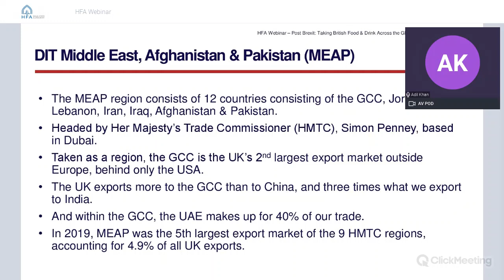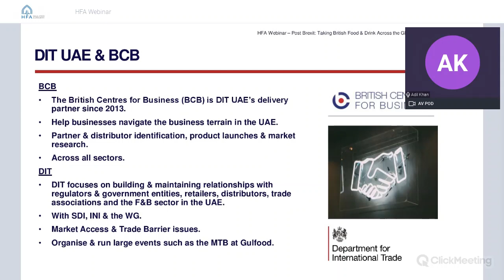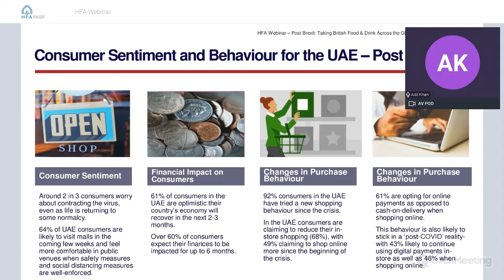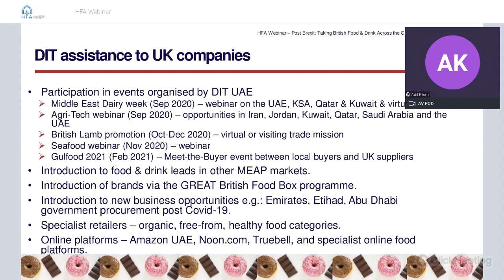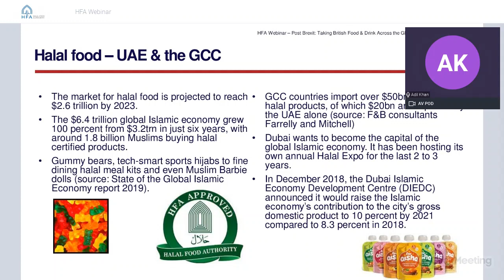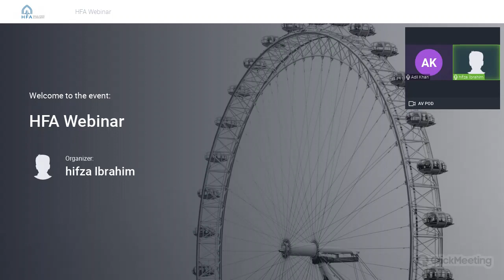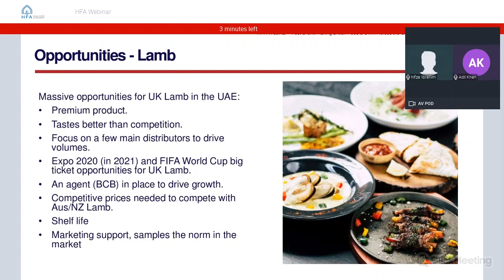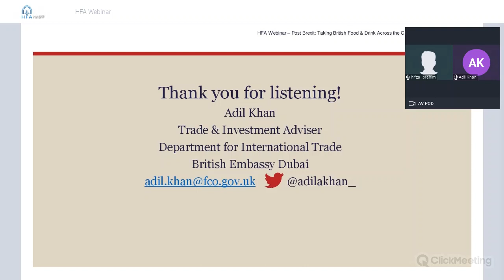Adil Khan Department for International Trade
HFA Webinar 2020